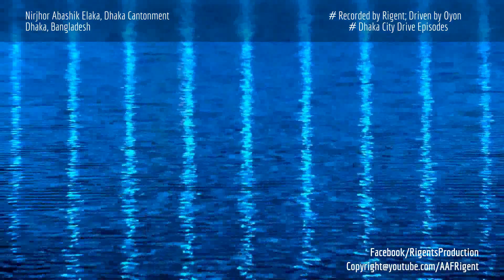Dhaka City Drive 32 - A stop by beautiful Nirjhor Residential Area at Dhaka Cantonment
Nirjhor Residential Area at Dhaka Cantonment. This is quiet a charming area at Cantonment, Dhaka, if you havent been. A bridge illuminated with neon lights, nicely kept lake and a restaurant by the lake (Captains world). However, you may only chill there if you have defense reference. You will be asked about the referense once entering the Cantonment Area, and then again once you are entering Nirjhor Residential area. The guards can get specific such as what batch, or rank is the defense reference person you are referring to. They are quite strict. Say you are only here to get a bite in that Triveni restraurant and you entered Cantonment with a defense reference.  Dont say you want to take pictures, not allowed.